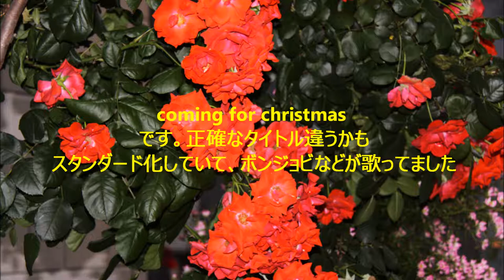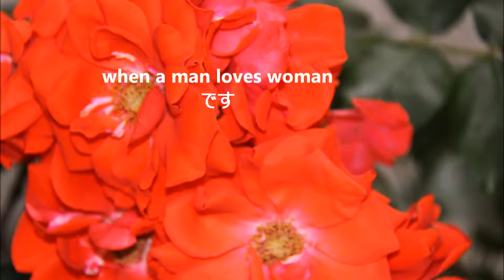Please Come Home For Christmas & When A Man Loves A Woman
暑くて力が入らないのでスローな古曲を２曲　＃３３
最初の曲は　Please Come Home For Christmas　でした　動画中のコメント間違いっす　 written in 1960 and released the same year by American blues singer and pianist Charles Brown　だそうです
When a Man Loves a Woman is a song written by Calvin Lewis and Andrew Wright and first recorded by Percy Sledge in 1966